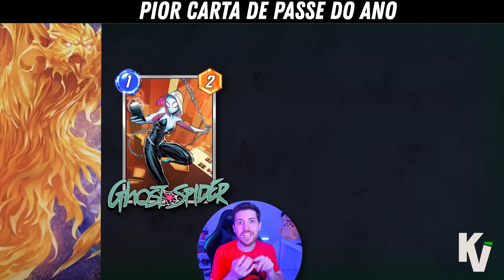SNAP AWARDS 2023: OS MELHORES E OS PIORES DO ANO DO MARVEL SNAP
2023 foi um grande ano para o Marvel Snap, tivemos aniversário de 1 ano, várias novas cartas e muito mais! Bem vindos ao Snap Awards, a premiação mais top do Marvel Snap, onde vamos declarar os melhores e os piores do ano de diversas categorias do jogo